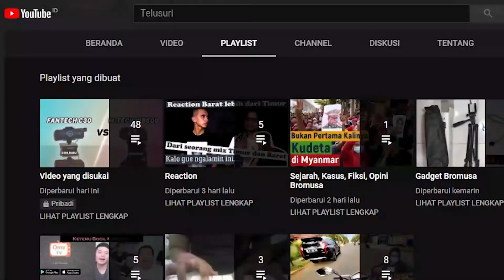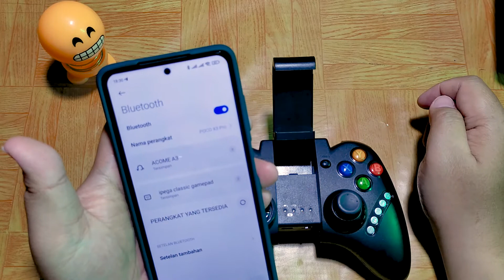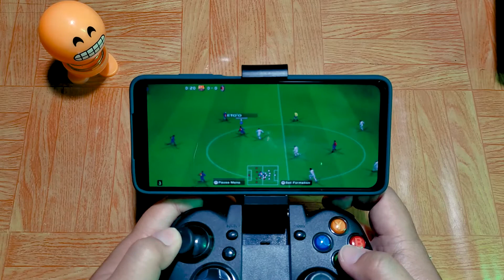CUMA 100ribuan ini Kelebihan Kelemahan GAMEPAD BLUETOOTH IPEGA Gamepad Android Ipega 2021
DUKUNG DAN SUPPORT TERUS BROMUSA KONTEN DENGAN CARA

Kamera: Action Camera Akaso V50x
Smartphone:  Poco X3 NFC
Motorcycle: Soul GT 125 2018
Microphone: Ulanzi Arimic Lavalier
Edit: Premiere Pro 2019
Thumbnail: Movavi 2020 PC
Laptop: Lenovo G40 70 core i3 4000iu & Asus X441u Core i3 6000